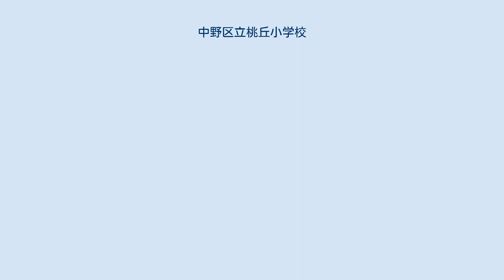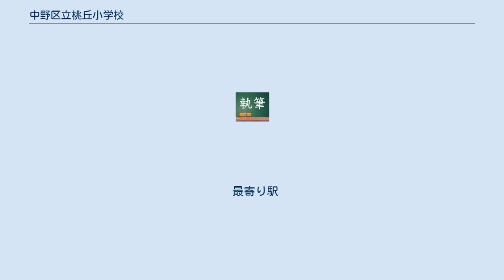中野区立桃丘小学校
東京都区部の公立小学校_(廃止)
中野区立桃丘小学校（なかのくりつ ももがおかしょうがっこう）は、東京都中野区中野三丁目にあった公立小学校。
2008年（平成20年）3月をもって閉校し、桃園第三小学校、仲町小学校とともに新設の桃花小学校に移転・統合した。
 学校跡地は改築され、2011年（平成23年）10月に中野マンガ・アートコートとして再オープンしたが、2016年（平成28年）8月に運営元の学校法人タイケン学園について「複数の重大な違反行為が判明した」として、中野区が契約を解除した。
しかしその後もタイケン学園側が施設を占拠し続けたため、同年10月に中野区はタイケン学園に対し、明け渡しと損害賠償を求める訴訟を提起した。
これに対し、タイケン学園側は賃借権の存在確認訴訟を提起したことで問題が表面化。
結局10月15日以降に予定されていたイベントは全て中止となり、施設は事実上閉鎖された状態となっていた。
訴訟は翌2017年1月に開始され、同年4月に中野区がタイケン学園側に和解金を払うこと等の条件で和解が成立した。
校舎は同年8月27日「さよなら旧桃丘小学校」と題した午後の4時間のみの一般開放ののち、解体された。
今後中野駅前の再開発に合わせ、拠点施設の建築が予定されている。
 最寄り駅